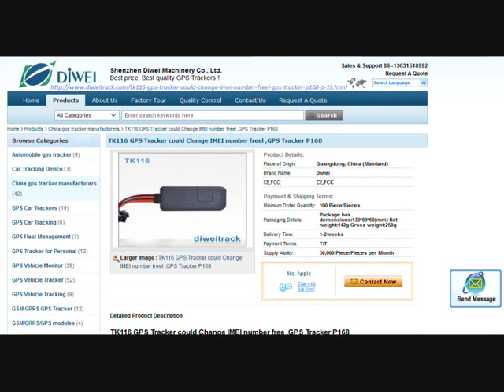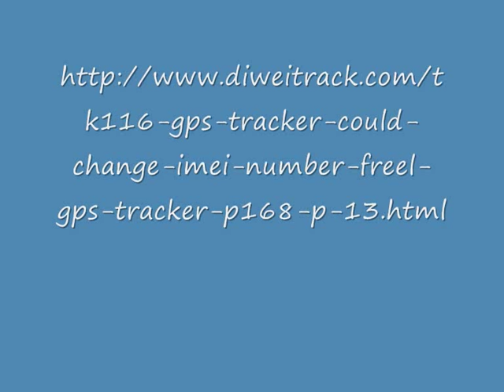Best GPS Vehicle Tracking System for China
TK116 GPS Tracker could Modify IMEI amount totally free ,GPS Tracker P168  GPS Tracker for car ,small dimension gps tracker Support alter IMEI   Shenzhen Diwei can be a producer as well as exporter of GPS Trackers, Vehicle Tracking Devices, OBD II GPS Tracker for Vehicle, Private Tracking device. Additionally we supply older GPS Tracking Alternatives such as vehicle tracking, personalized